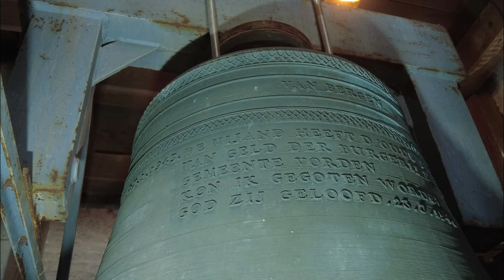Vorden, kerkklok Dorpskerk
461) De kerkklok van de Dorpskerk te Vorden!

Onderstaande tekst met betrekking tot de klokken van de Dorpskerk in Vorden is (in aangepaste vorm) afkomstig uit Vordense Kronyck, een uitgave van vereniging Oud Vorden, gepubliceerd in april 1984.

Van de alleroudste klok is niets bekend, wel van zijn opvolger. In 1629 werd er een nieuwe klok in de toren van de N.H. kerk aangebracht. Hij bevatte de volgende randschriften:
'Borchart van Westerholt Heer to Hackfort Schultus binnen und buiten Sutphen, Peter Vincent Ripperda Heer to Vorden.
Beide der kercke to Vorden Collatoren Gerardus van Holle Pastor to Vorden.'
'Door dat vier bin ick gevloten Peter van Tryer heft mij gegoten In 't iaer 1629.'

De klok had een diameter van 1,26 Nederlandse ellen en een hoogte van 1,15 Ned. ellen. Hij woog 1293 Ned. ponden. In de winter van 1844 is deze klok gebarsten, waardoor hij zijn klank had verloren. Bij Petit en Gebr. Edelbrock in Gescher (Duitsland) werd een nieuwe klok besteld, die in september 1846 in de toren is aangebracht. Deze klok met een diameter van 114 cm woog 920 kg. Het randschrift luidde:

DOOR DE ZORG VAN HET BURGELIJKE EN HERVORMDE KERKELIJKE BESTUUR, DER GEMEENTE VORDEN VERGOTEN IN 1846. EDELBROCK ME FUDERUNT.

Tot aan de Tweede Wereldoorlog heeft deze klok dienst gedaan. Toen is hij uit de toren verwijderd en door de Duitsers in beslag genomen. Nadien heeft in de Vordense kerktoren gedurende enige jaren een omgekeerde melkbus als kerkklok dienst gedaan. Na de oorlog is in 1948 de huidige klok gegoten door Van Bergen uit Heiligerlee. De klok heeft een diameter van 116 cm, een gewicht van 950 kg en de slagtoon f1. Haar randschriften luiden:

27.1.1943. DE VIJAND HEEFT D'OUDE KLOK GEROOFD.
                    VAN GELD DER BURGERIJ EN DE
                    GEMEENTE VORDEN
                    KON IK GEGOTEN WORDEN.
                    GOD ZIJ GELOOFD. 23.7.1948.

Deze klok is in beeld gebracht als onderdeel van mijn project voor de stichting Gelderse Kerken (geldersekerken.nl) om alle klokken in beeld en geluid vast te leggen om hiermee ook de luid- en beiaardklokken de verdiende aandacht te geven. In het bijzonder dank aan directeur Arjen Woudenberg! Ook dank aan de heer Menkveld voor het faciliteren van de opname en aan Jesse Oostermann @jessomann9852 voor de assistentie!